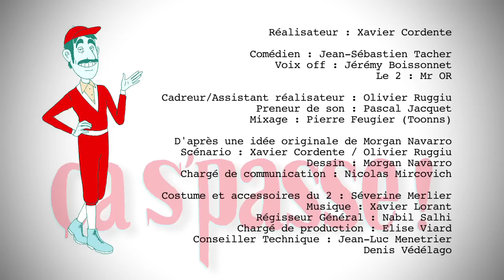ça s'passe ! Episode 5 - le Champion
Après une brève séance relaxation ...
Champion! Champion! Champion!

J.S narine teste sa nouvelle popularité dans les rues enneigées de la station des Deux Alpes ...